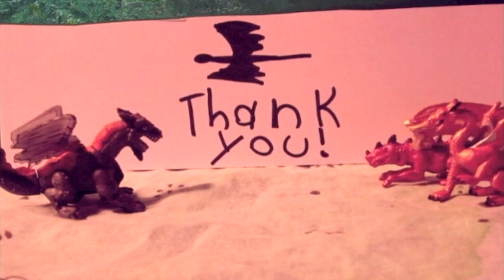We Defeat Dragons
Just two little girls being amazing and saving all of fairyland from a fairy eating dragon.  The footage, recently rediscovered and reworked, is about tens years old.